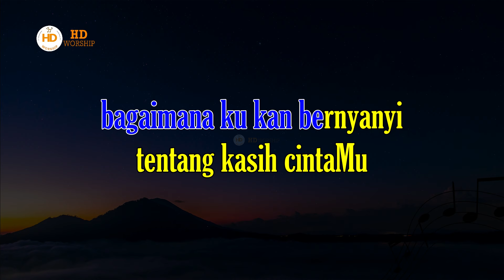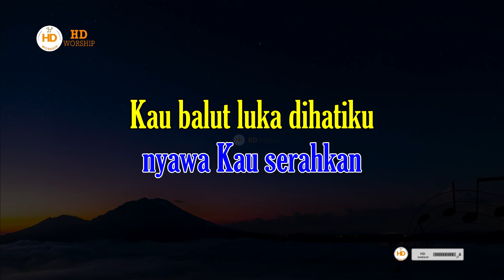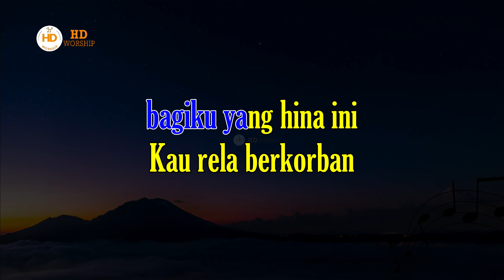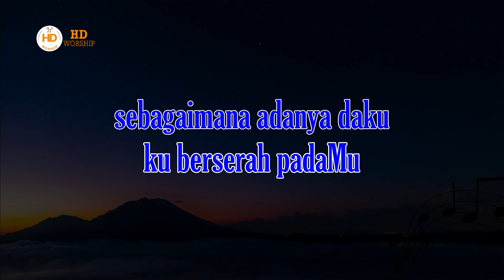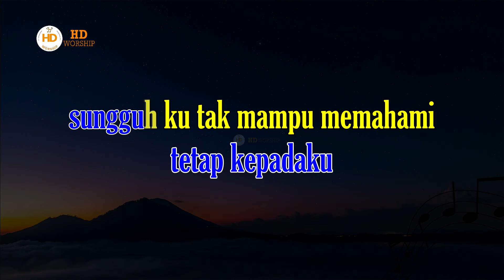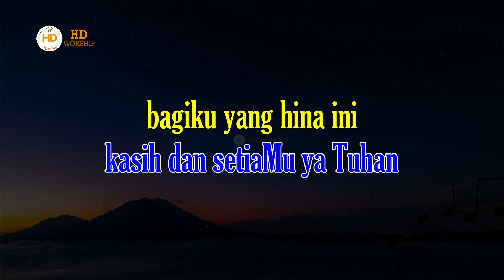Karaoke BAGAIMANA KU KAN BERNYANYI | Nada Wanita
BAGAIMANA KU KAN BERNYANYI (Ku Tak Mampu Memahami)
lirik : Herry Priyonggo
Terima kasih telah mendukung HD Worship sehingga semakin menambah semangat dalam berbagi kebaikan.